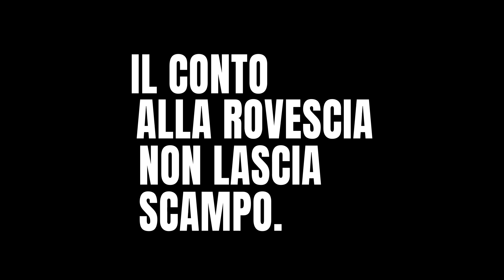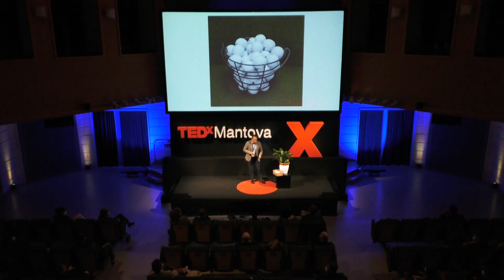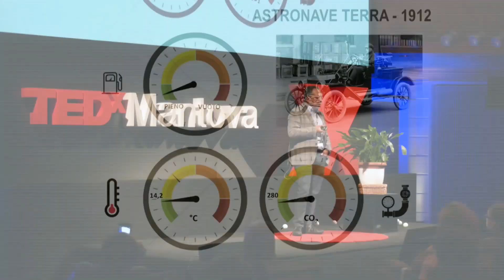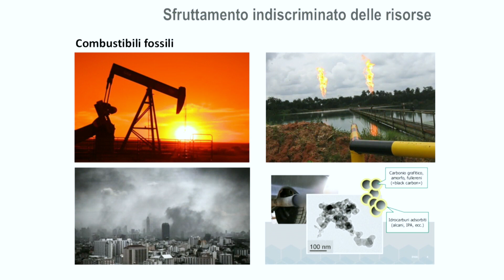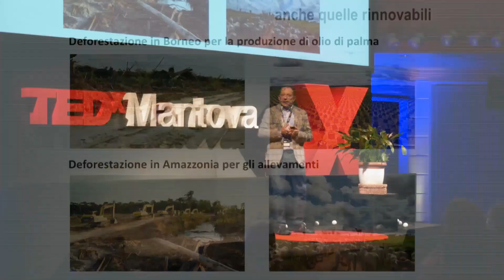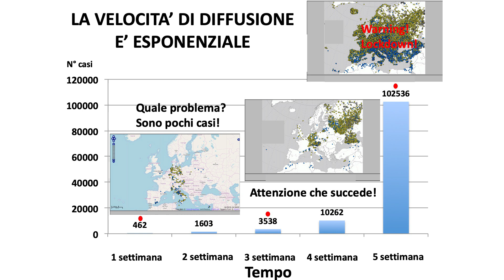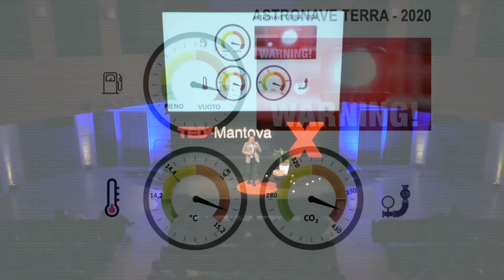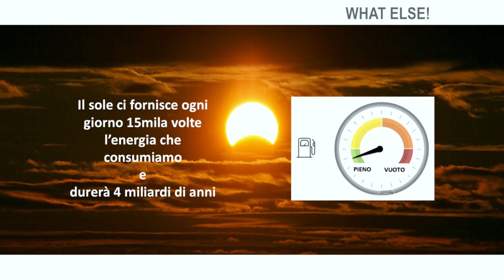La pandemia scorre sulle autostrade dell’inquinamento | Leonardo Setti | TEDxMantova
La proliferazione del COVID 19 è alimentata dall’inquinamento da polveri sottili. Leonardo Setti lo ha provato scientificamente e spiega come avviene questa diffusione. La soluzione più efficace? La rinuncia all’uso di energia da fonti fossili.
The diffusion of COVID 19 is fueled by fine dust pollution. Leonardo Setti has succeeded in demonstrating this scientifically and explains how this diffusion takes place. The most effective solution? Renouncing the use of energy derived from fossil sources.
 Leonardo Setti è ricercatore e docente alla Facoltà di Chimica Industriale e dell’Università di Bologna oltre a essere un esperto di energie rinnovabili e bio-combustibili. Dal 2018 è membro del Consiglio Direttivo dell'Osservatorio per la Sostenibilità Ambientale e dal 2020 è membro del Comitato Scientifico della Società Italiana di Medicina Ambientale. I suoi studi hanno permesso di identificare la relazione fra inquinamento da polvere sottili e diffusione del COVID 19.
Leonardo Setti is a researcher and lecturer at the Faculty of Industrial Chemistry of the University of Bologna as well as an expert in renewable energy and bio-fuels.
Since 2018 he is a member of the Board of Directors of the Observatory for Environmental Sustainability and since 2020 he is a member of the Scientific Committee of the Italian Society of Environmental Medicine. His studies have identified the relationship between fine dust pollution and the spread of COVID-19. This talk was given at a TEDx event using the TED conference format but independently organized by a local community.